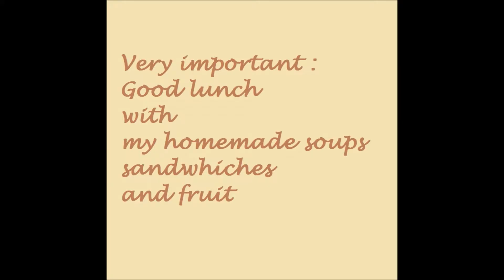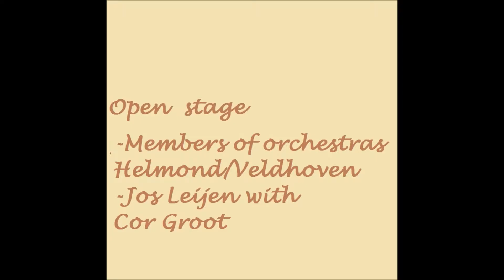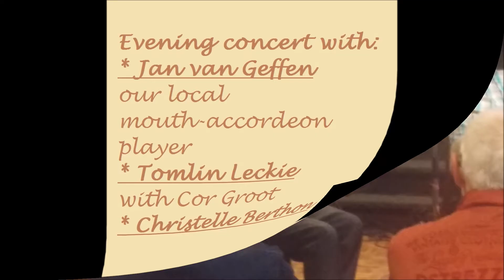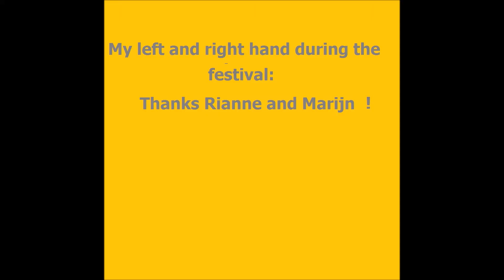2016 april fotoalbum festival